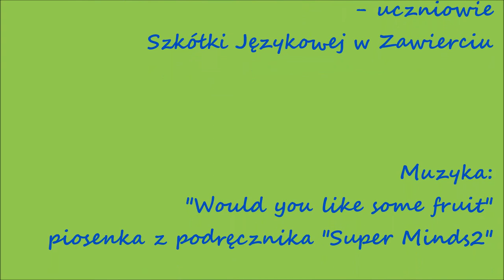Let's Make Some Juice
Uczniowie Szkółki Językowej w Zawierciu przedstawiają skecz z podręcznika "Super Minds 2" wyd. Cambridge University Press